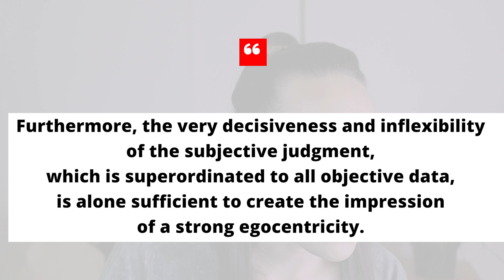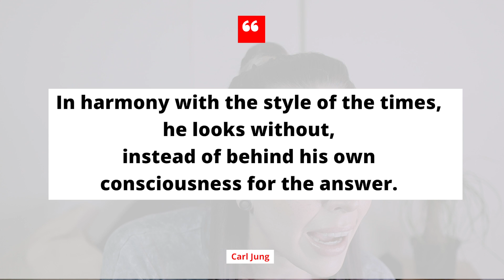Which Personality Types Feel Misunderstood?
You can't have cognitive FUNctions without FUN.
This video is a theoretical framework that I believe applies to how aware certain personality types are with certain functions.
If you do not yet know what cognitive functions are in your stack, this video will get you up to speed

Are you an influencer with your own YouTube channel?